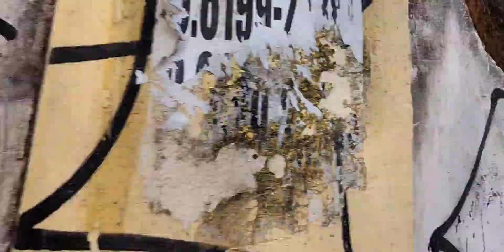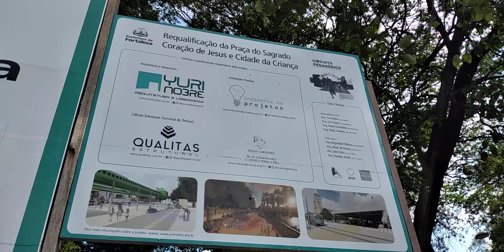Parque das Crianças Praça Coração de Jesus Centro de Fortaleza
Neste vídeo Mostrarei um pouco da Praça Coração de Jesus Centro de Fortaleza Ceará Brasil.